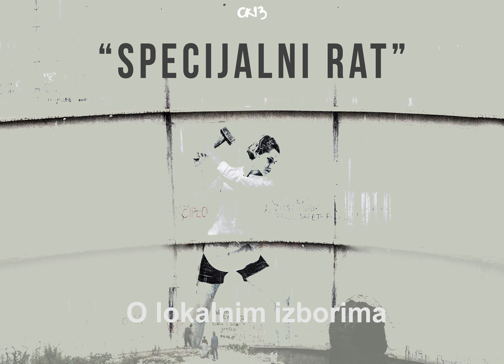O lokalnim izborima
Audio zapis nastao je na Bistrionicama održanim u Omladinskom centru CK13, na teme "Šta (ne) donose lokalni izbori?" i "Vox populi".

Bistrionica je zamišljena kao prostor u kojem se slobodno diskutuje o temama od važnosti za društvo, na otvoren način, uz poštovanje kulture dijaloga, a prevashodni cilj je razmena mišljenja. Cilj je da svi koji dođu ravnopravno učestvuju u razgovoru.

Bistrionice su deo projekta “Naša samouprava”, u okviru kojeg se bavimo animiranjem građana za aktivno učešće u lokalnoj samoupravi i zagovaranjem prava na autonomno odlučivanje o lokalnim pitanjma, kao jednog od osnovnih preduslova demokratizacije društva.